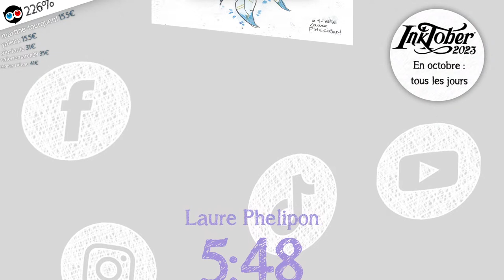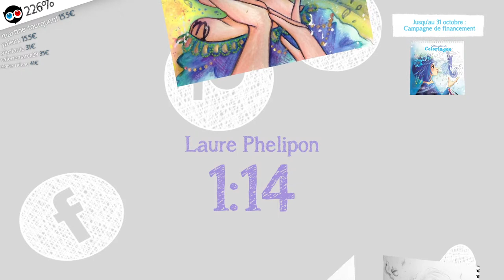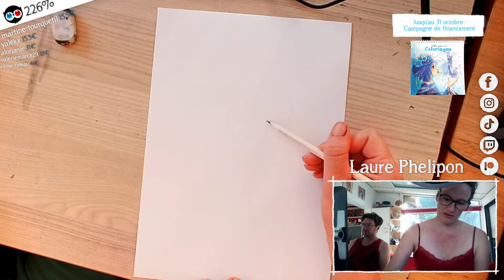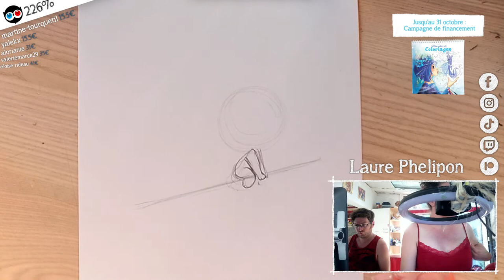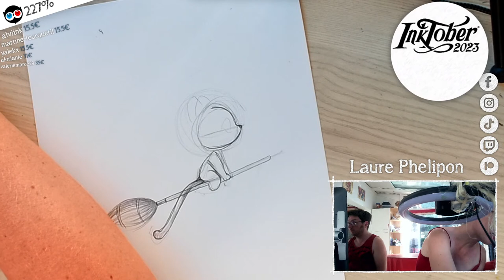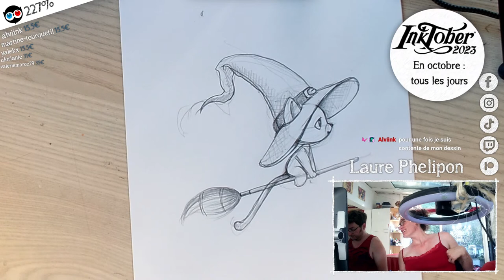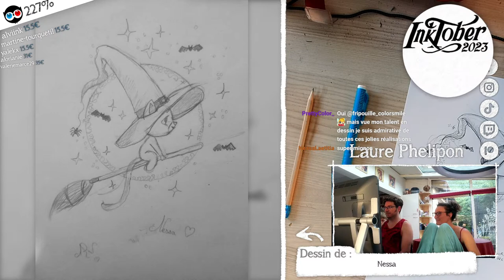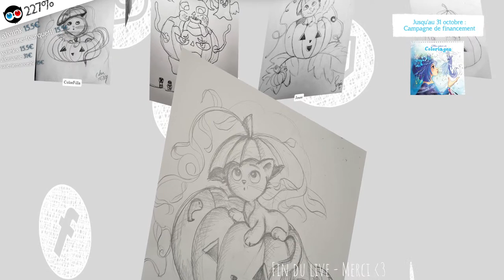COURS DE DESSIN 🎃 02 ARAIGNÉES 🕷️ Intoktober ensemble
Venez apprendre à dessiner ou vous perfectionnez dans ce cours de dessin en live.

Ma boutique : Cahiers de coloriages, Livres, Tissus à coudre, Reproductions, Aquarelles...

Me soutenir sur Patreaon : (Cours de dessin en visio exclusive)

Des coloriages offerts sur 💚 Discord